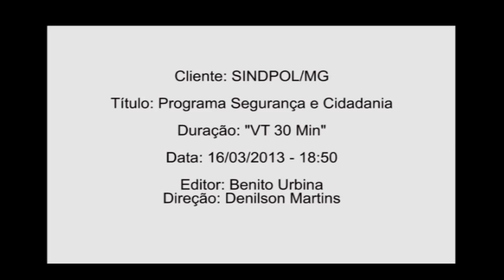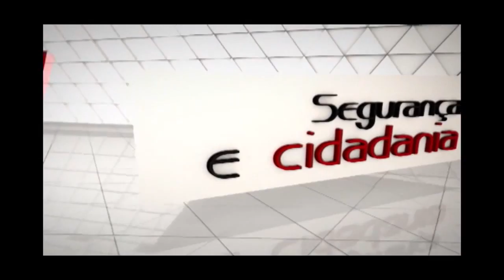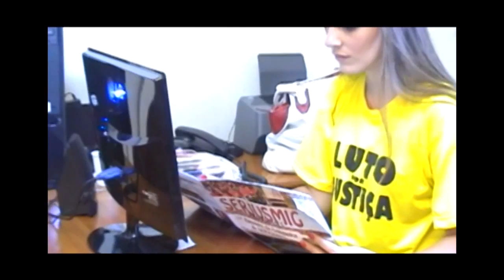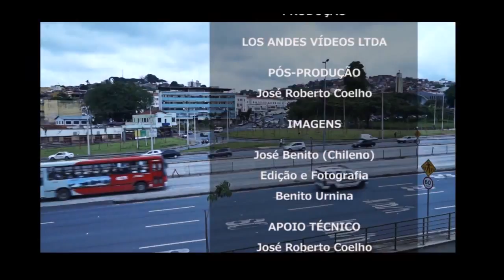Programa Segurança e Cidadania Nº 246